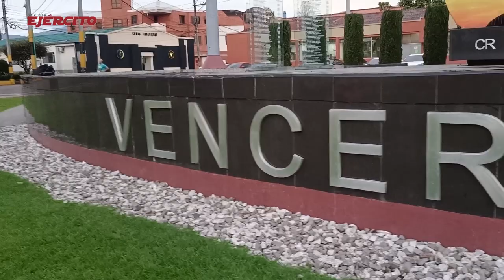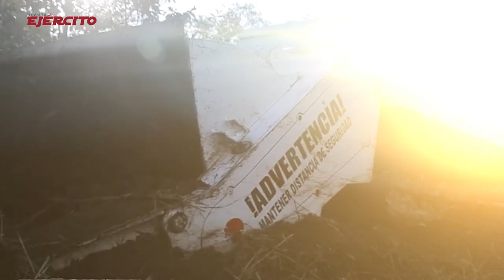Soldados Ingenieros militares: garantes de la preservación de la vida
Los Ingenieros Militares de Colombia son protagonistas del pasado, presente y futuro de la nación, con sus acciones en pro de la seguridad y el desarrollo de la patria.